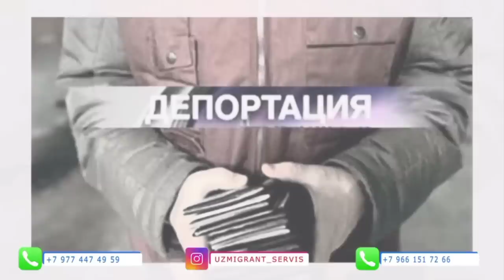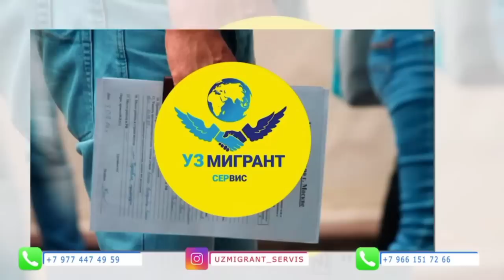Abdulloh Domla 2023~Пул тўплай олмайдиган инсон белгиси!~Абдуллох Домла 2023